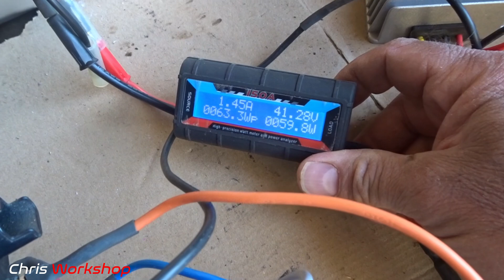Transformation alternateur en moteur brushless grâce à l'impression 3D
Suite à la transformation d'un alternateur de voiture en moteur pour mon projet de karting je fabrique cette fois un rotor à aimants permanents imprimé en 3D pour le transformer en moteur brushless et je le teste.